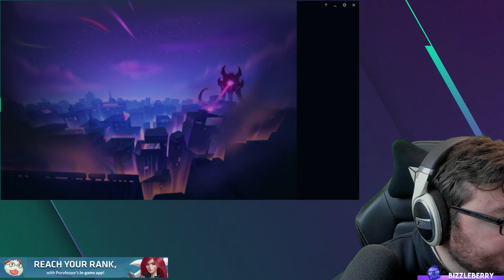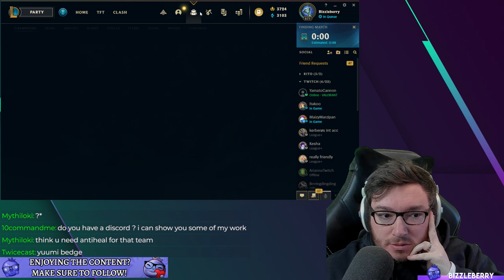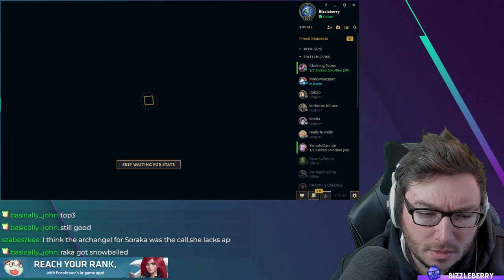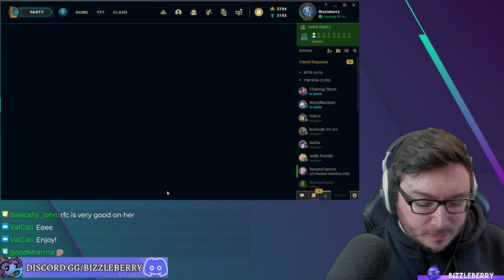Guillermo Altamirano - League Of Legends: Mobile - SQUAD WARS #5